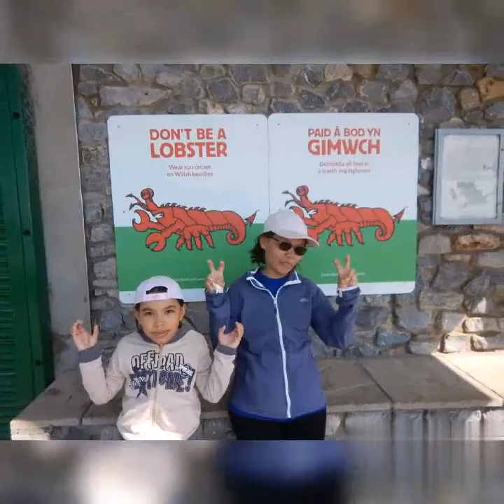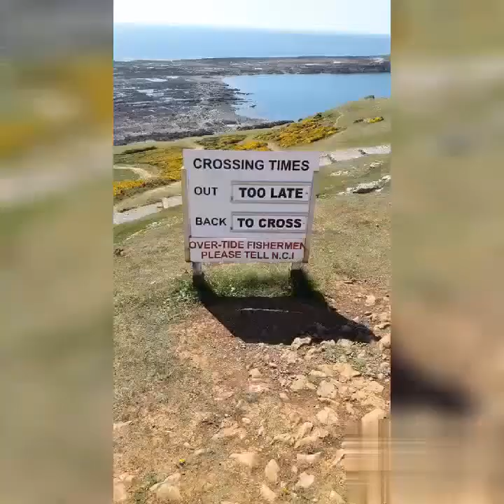Memo enjoy Watching the view.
Miss A. Memory